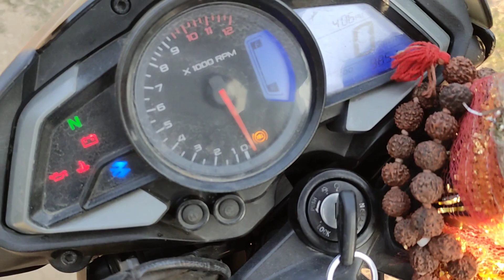Ec ladki ne humein kyu bhga dia 👊 popat ho gya 🤭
Agr tum chahte ho chotu k sath or vlogs b aye toh jada se jada comment kia kro ❤